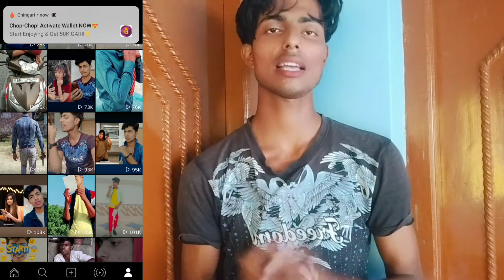Moj app ka 100K followers complete wala play button kaise milega 🤔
Moj app ka 100K followers complete wala play button kaise milega | mauj app ka ek lakh followers complete wala certificate kaise milega | moj app ka award kaise milega | moj app certificate parcel

1. moj app
2. moj app 100k play buttonmoj play button
3. 100k play button on moj app
4. moj app play button 1 lakh
5. 1 lakh followers play button on moj app
6. moj app par play button kab milta hai
7. moj app par play buttion kaise milta hai
8. how to get play button on moj app
9. 1 lakh play button in moj app
10. how to get 1 lakh play button in moj app
11. 1 lakh wala play button kab milega moj app par
12. 1 Lakh Wala Play Button Kaise Le MOJ App Se
13. How To Get 1 Lakh Play Button In MOJ App Hindi 2022
13. 1 Lakh Wala Play Button Kaise Le MOJ App Se
14. How To Get 1 Lakh Play Button In MOJ App
15. How To Get 1 Lakh Play Button from MOJ App
16. moj app par play button kaise le
17. how to get 1 lakh followers on moj app
18. how to get 1 lakh followers
19. moj app se play button kaise mangwaye
20. how to get play button on moj app
21. moj app play button
22. play button kaise le moj app se
23. moj app par followers kaise badhaye
24. moj app live option
25. moj app wallet
26. moj app wallet option

Follow me on Max Takatak:-mrk3character_00_tm:-mrk3character_00_tm